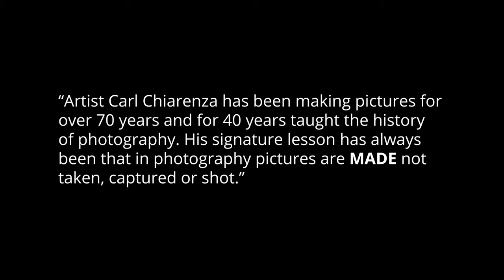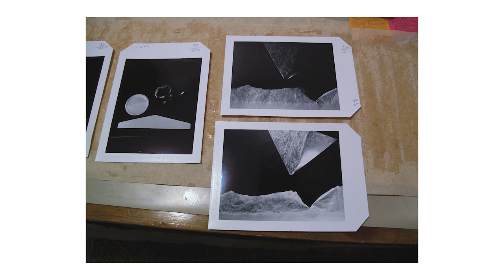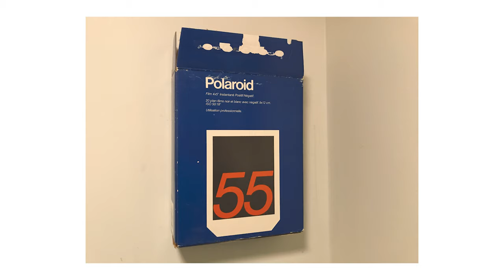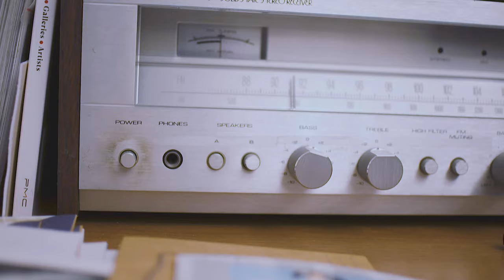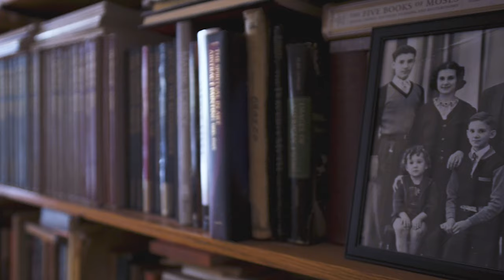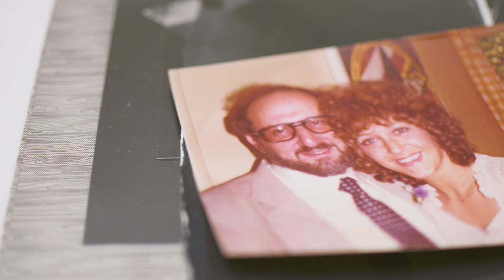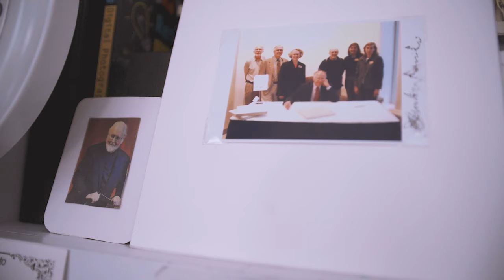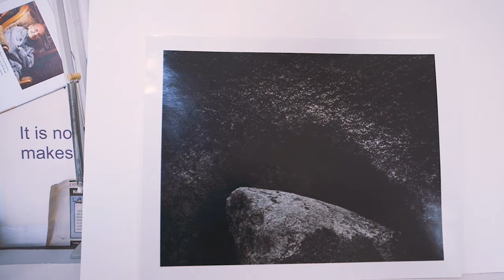Carl Chiarenza - Making A Picture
Artist Carl Chiarenza (born 1935) known for his abstract photographs, speaks about his 70-year long engagement with photography and collage work, including his motivations, his methods and his studio practices.